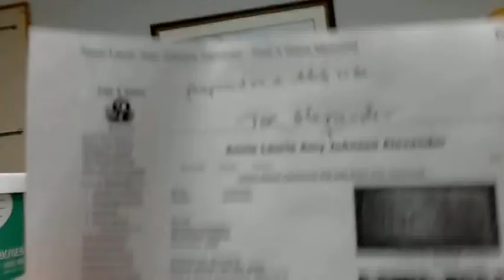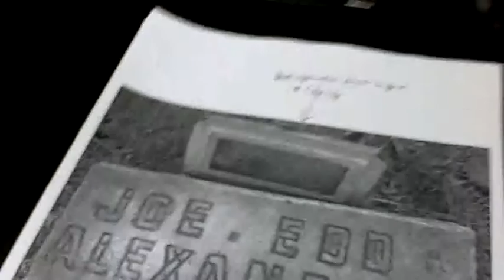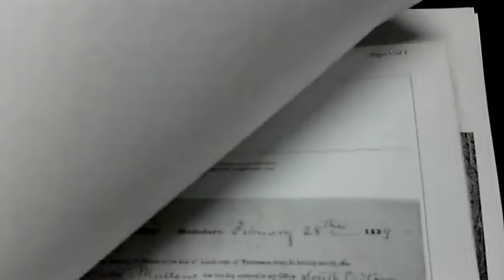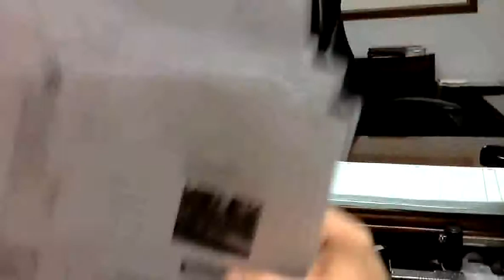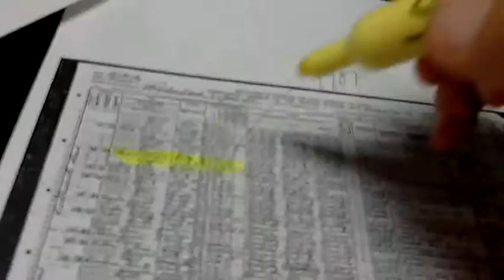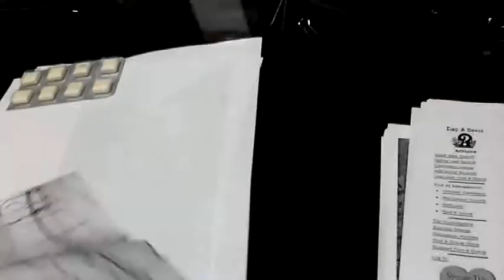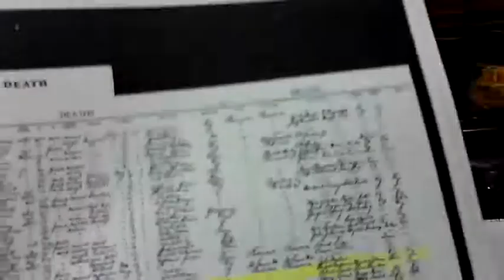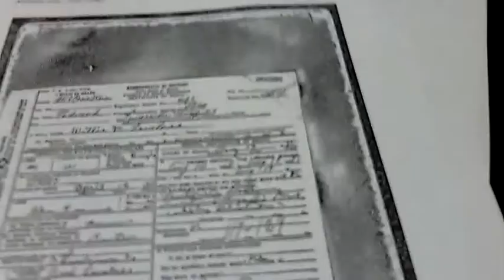Long Version of Shepherd Cemetery McCracken County